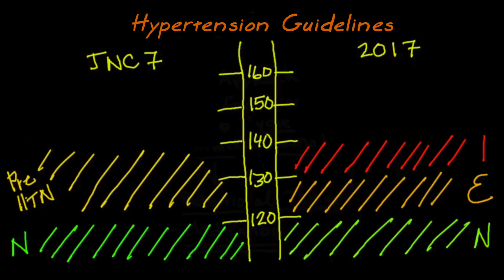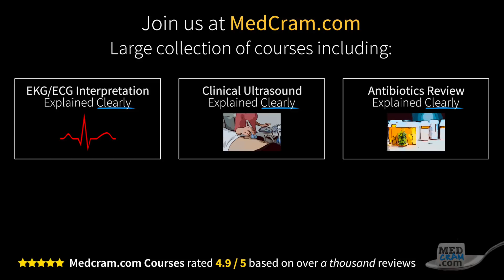Flipping the Medical Classroom & New Hypertension (HTN) Guidelines - MedCram Interviews Osmosis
Co-Founder of MedCram.com, Roger Seheult, MD interviews Osmosis Chief Medical Officer, Rishi Desai, MD about:

- Innovative medical education learning methods
- 2017 Hypertension guidelines and potential impacts & controversy
- New technology with home vital signs monitoring methods
- "Flipping" the medical classroom with online lectures and utilizing class time for discussion, engagement with the content, & scenarios.